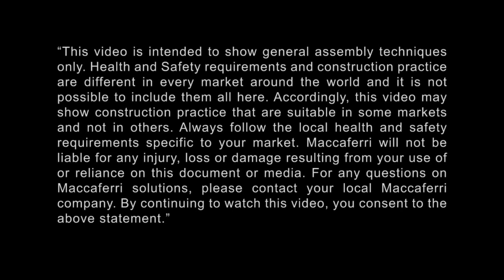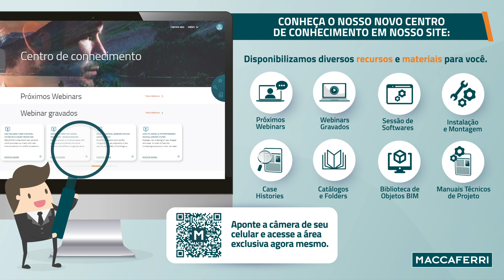Estabilização Superficial de Talude com SteelGrid® e MacMat® - Estrada de Ferro Carajás | Brasil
A Estrada de Ferro Carajas (EFC), com mais de 890 km de extensão, atualmente operada pela Vale SA, teve seu projeto de duplicação executado e alguns trechos dos taludes apresentaram instabilidades superficiais. Indicando condição crítica para alguns tipo de ruptura em rocha, bem como processos erosivos aflorando nos trechos de talude com material de solo.

A solução de revestimento cortical foi dimensionada a partir das características dos problemas: inclinação dos taludes, altura, tipo de material, espessura instável, permitindo dimensionar tanto a resistência da tela, no caso SteelGrid® HR30, além do diâmetro, espaçamento e comprimento dos chumbadores. Para controle de erosão foi utilizada MacMat® R3 juntamente com hidrossemeadura.